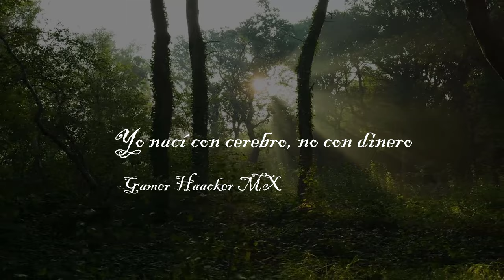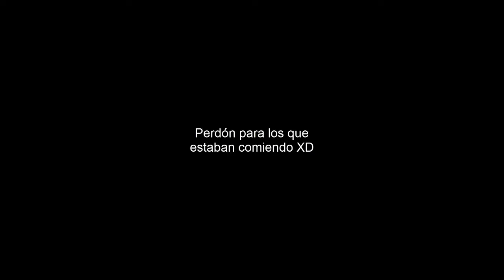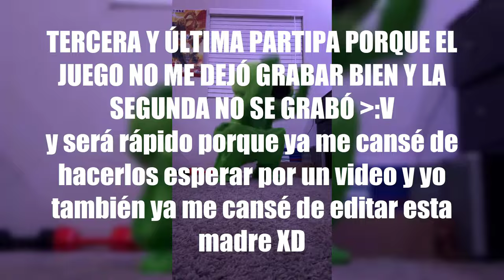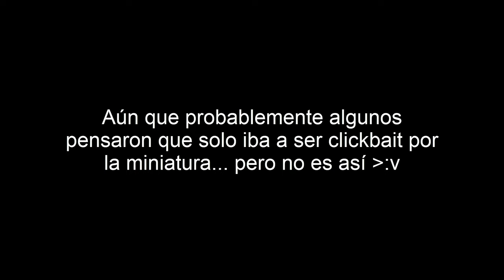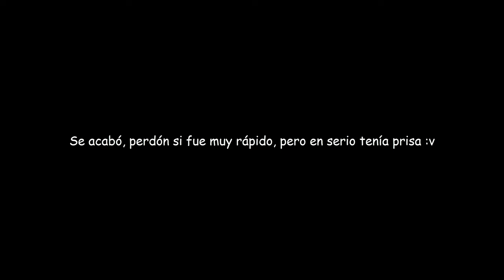😨¡UN EXTRAÑO BUG O GLITCH DESTRUYÓ EL MAPA!😱 | Plants vs. Zombies Garden Warafre 2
LA MÚSICA DE ESTE VÍDEO:

(Audio con Detalles; como el nombre del álbum al que pertenece la pista)

(⚠Es posible  que la pista esté sujeta a derechos de autor)

INFORMACIÓN DEL JUEGO:

CRÉDITOS Y ATRIBUCIONES:

(No hay créditos o atrubuciones)
Vídeo creado por: Gamer Hacker MX

(⚠El programa original no está en español y es de paga)